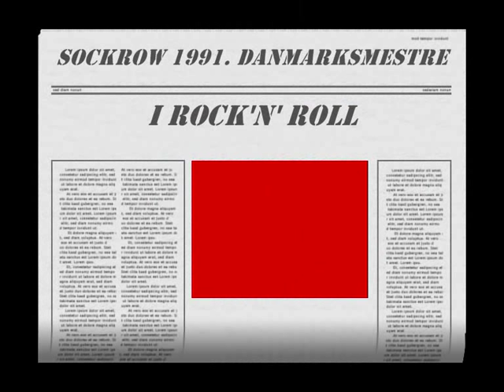SOCKROW C'mon Let's Go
Sockrow is one of the greatest Rock'n' Roll bands in Denmark. Danish Champs in Rock'n' Roll back in 1991. This is pictures with music from that time. Enjoy and thanks for looking Sockrow started back in 1978 and is still on the road.